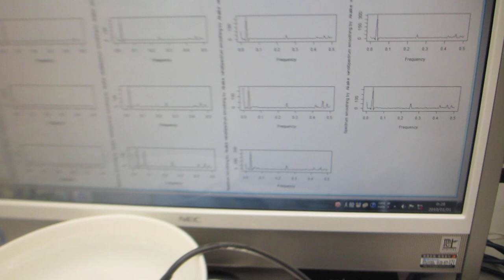１００ＭＨｚ以上の超音波伝搬状態を利用可能にする、スイープ発振制御技術（超音波システム研究所）